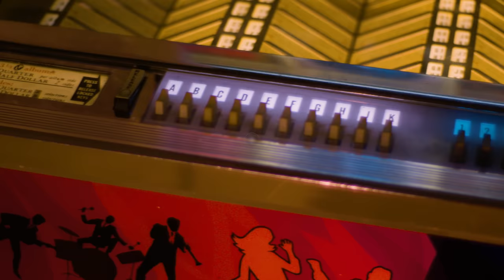He Wrote a SCATHING HIT About His Ex…SHE Had To Sing It With Him EVERY Night! | Professor OF Rock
Description  When Legendary singer guitarist Lindsey Buckingham wrote the bitter cut throat rocker Go You Own Way calling out his ex girlfriend Stevie Nicks, accusing her of sleeping around it was caustic and blatant.  She had to sing it with him every single night!   Fleetwood Mac had the biggest rock and roll Soap Opera ever documented.  and it was all in the music we heard on the 30 million selling album Rumours.  Produced by Ken Caillat Rumors had multiple dramas going on at the same time … from Mick Fleetwood to John and Christine McVie and Stevie Nicks and Lindsey Buckingham.    Stevie would have her own take on the album with Dreams which had the scathing line Players only love you when they’re playing.   With special guests Kenny Loggins and Neal Schon of Journey, we break down this 70s rock classic and hear the true story.

Honorary Producers: Tammy Poitras, Jeffrey Thorn, Yvon Fus, Keith Novak, Thomas Halterman, Bruce, 22 Unchained, Duff Gordon, Byrdman, Jim Hong, Bill Soucy, Peter Kim

Professor's Store

- 100 Best Selling Albums
- Ultimate History of 80s Teen Movie
- 80s to 90s VHS Video Cover Art

This legendary singer guitarist wrote a bitter cut throat rocker calling out his ex girlfriend, accusing her of sleeping around on him when they were together and the thing is she had to sing it alongside him as they were in the same band.   She would have her own say in another hit from one of the most ruthless and honest albums ever.   It’s everyone’s favorite rock and roll soap opera the battle between the exes and those who were left to pick up the pieces next on Professor of rock

Hey Music Junkies Professor of Rock Always here to celebrate the greatest artists and songs of all time.    If you remember the first music video you saw as a child you’ll relate to this channel.  The stories of the songs and the the albums of your life Make sure to   Subscribe below, because it’s the right things to do. click the bell all that good stuff.

  It’s time for another edition of #1 in our hearts where we discuss a classic song that should’ve been number one on the billboard  charts but didn’t make it there, and many shocked as most people assumed a lot of these great songs were’ #1…
So I”m gonna start this episode with a question:   “What do you do when your heart’s in pain?” A desperate question Frank Sinatra entreated in a heart wrenching interpretation of Arnold Sundgaard and Alec Wilder’s beautifully melancholy composition “Where Do You Go."

For Lindsey Buckingham, who was struggling with the agony of breaking up with Stevie Nicks, he transported his being into writing a song called “Go Your Own Way.” A song that many of have sung many times, but when you really start thinking about he meaning of the words it takes on a whole new set of feelings…It is well known that Lindsey & Stevie were lovers, as well as bandmates while they were both members of the supergroup Fleetwood Mac.

But, by the time Fleetwood Mac began to record their 11th studio album Rumours, Stevie & Lindsey were in the middle of a complicated breakup.  In fact, the entire band was facing the trauma of a crumbling relationship.    Besides what was happening with Stevie & Lindsey, the marriage between Christine & Jon McVie was dissolving, and   founder Mick Fleetwood’s marriage with his 2nd wife (Jenny Boyd) was ending.

Fleetwood Mac was coming off their hugely successful self-titled LP in ’75, and their record label had grand expectations for the follow-up record. The strain of their eroding personal relationships, combined with label pressure, made it a stressful environment for artistic expression. The five members of Fleetwood Mac really had to suck it up, rely on their professionalism, and fight through the adversity to make a superior album.